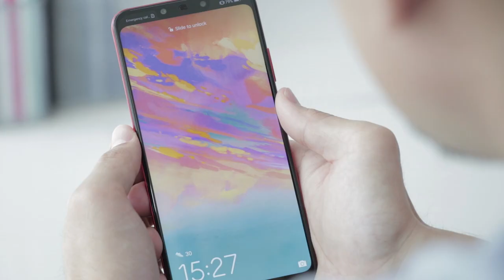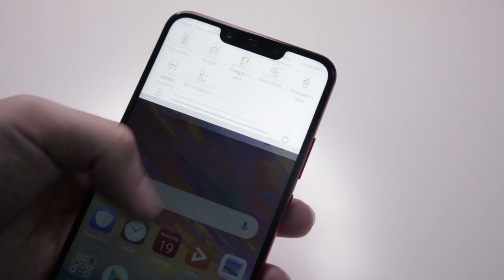Huawei Nova 3, kamera test tunjukkan harganya patut ke tak?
Dalam episod ini, kami review phone Huawei Nova 3